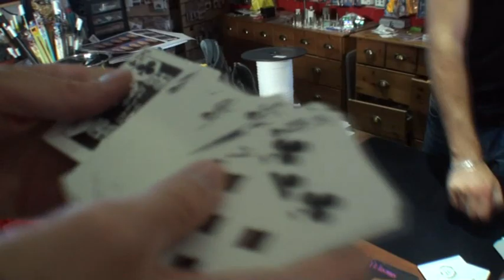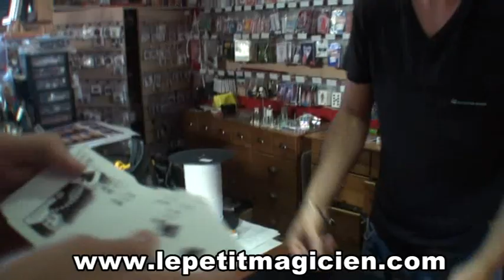Impenssable routine N°9 - Le Retour D'houdini